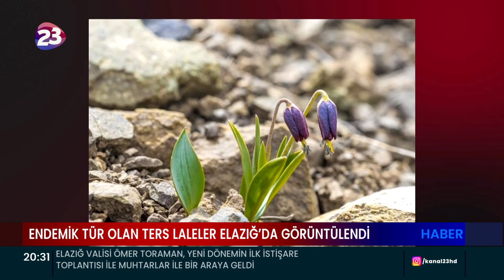ENDEMİK TÜR OLAN TERS LALELER ELAZIĞ’DA GÖRÜNTÜLENDİ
ENDEMİK TÜR OLAN VE HALK ARASINDA 'AĞLAYAN GELİN'
DİYE BİLİNEN 'TERS LALE' PALU VE ARICAKTA GÖRÜNTÜLENDİ